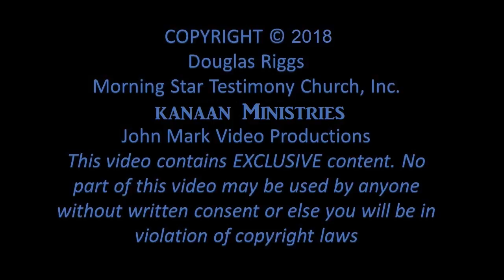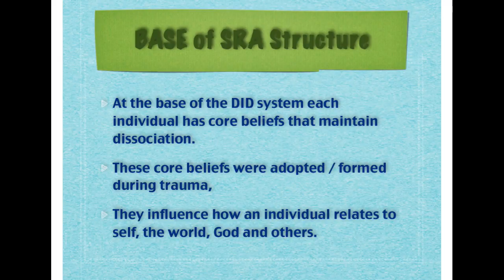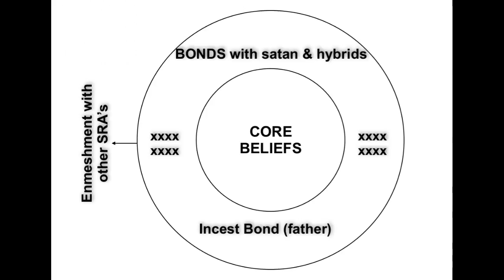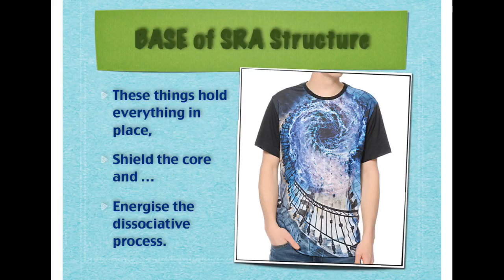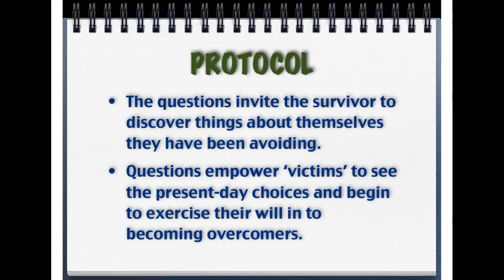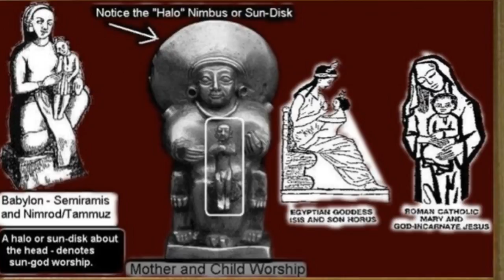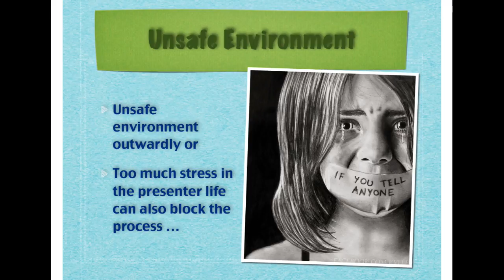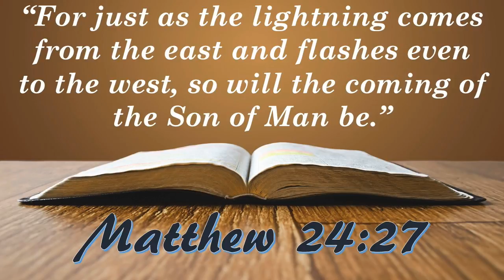SRA/DID Seminar with Amanda Buys & Doug Riggs #6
Session 2, Day 2 - Presentation by Amanda Buys and Pastor Doug Riggs.

**ADULT CONTENT**

Advanced SRA/DID Training includes valuable insight into the horrific and tortuous methods used by programmers to split their victims' identity to create amnesic barriers holding them in bondage and cult servitude.

SRA = Satanic Ritual Abuse
DID = Dissociative Identity Disorder

A John Mark Video Production
Adapted from the audio recorded